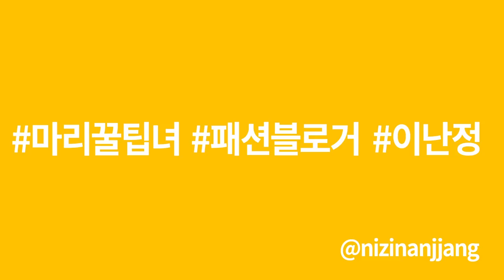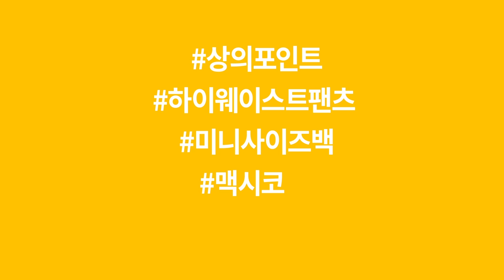[Marie Claire Koea] 마리꿀팁 키 커보이는 꿀팁 with 이난정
패션 블로거 이난정의 키 커보이는 꿀팁